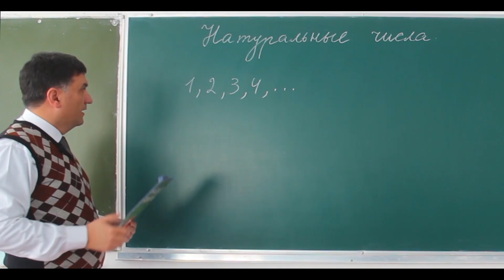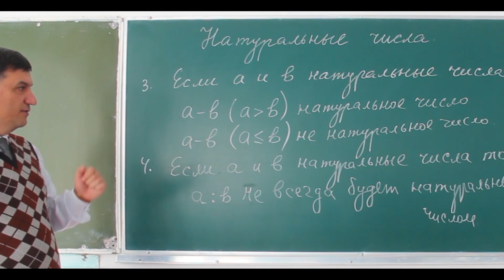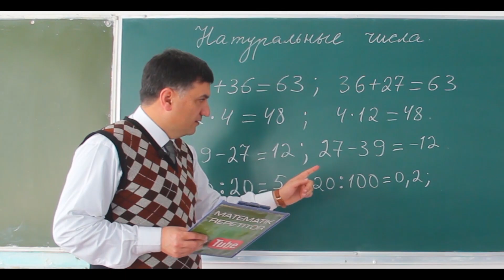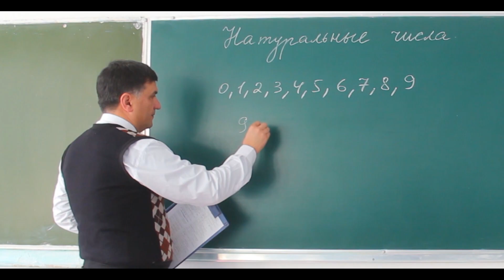Первый урок математики в 5 классе. Hатуральные числа. Математика уроки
Матема́тика («изучение; наука») — точная (формальная) наука, первоначально исследовавшая количественные отношения и пространственные формы;

Натурáльные чи́сла (от лат. naturalis «естественный») — числа, возникающие естественным образом при счёте (1, 2, 3, 4, 5, 6, 7 и так далее). Последовательность всех натуральных чисел, расположенных в порядке возрастания, называется натуральным рядом.

N — натуральные числа, включая ноль: 0,1,2,3,4

Натуральное число. Совершенно та же Википедия. Только лучше. ... натуральные числа — числа, возникающие при обозначении количества предметов (0 предметов, 1 предмет, 2 предмета, 3 предмета, 4 предмета, 5 предметов"…). В первом случае ряд натуральных чисел начинается с единицы, во втором — с нуля

математика 1 урок, урока Математика, 5 класс Урок, Первый урок математики в 5 классе,

математика, математика 5 класс, математика 5 класс за час, математика 5 класс 1 урок, математика 5 класс дроби, математика 5 класс